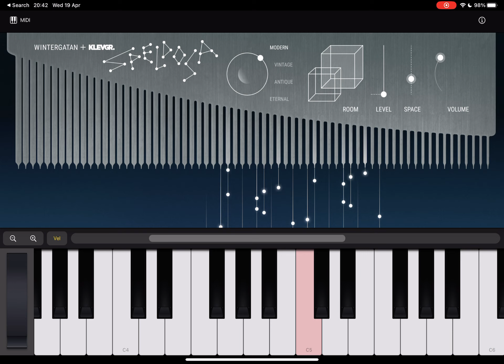Speldosa (iPad + AKAI MPK Mini)